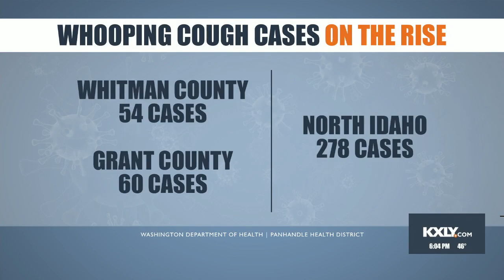Whooping cough cases on the rise